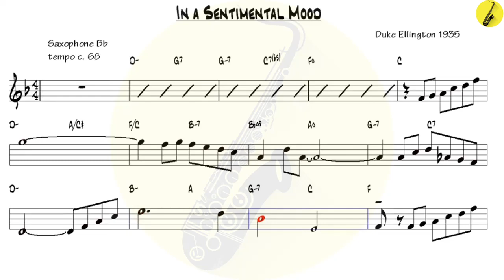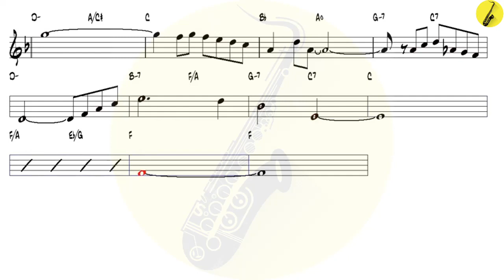In a Sentimental Mood Duke Ellington 1935 - Tenor Sax